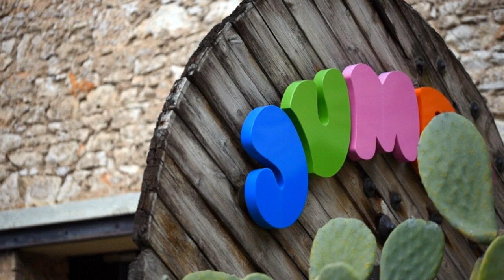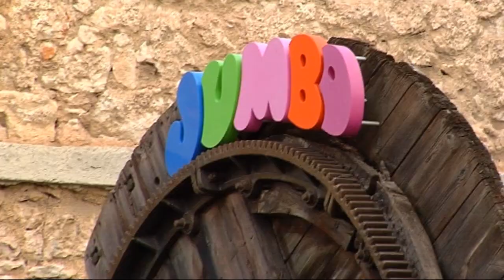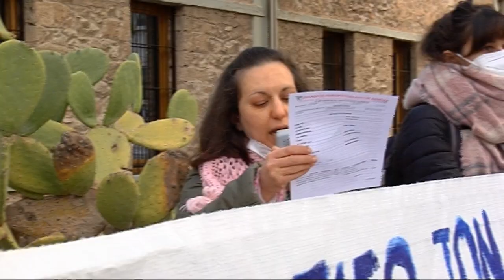Σύλλογος Εμπορ. Αθήνας: Διαμαρτυρία στα γραφεία της «Jumbo» για τον απαράδεκτο κανονισμό εργασίας